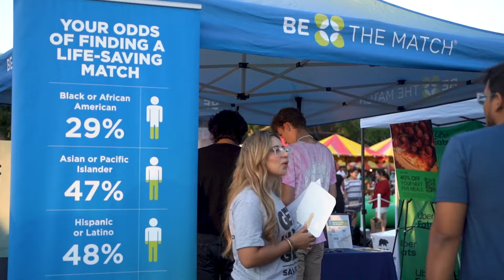Sporgasport 2023 Recap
At Smorgasport, students experienced a free on-campus carnival. There was a variety of carnival rides, games with prizes, all sorts of booths like caricatures and balloon twisting, food trucks, DJs, and giveaways.